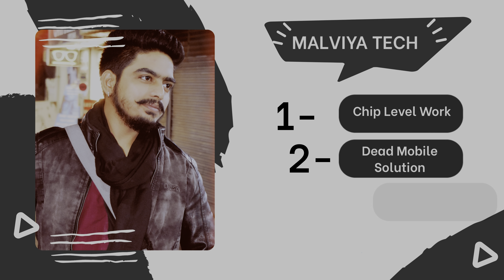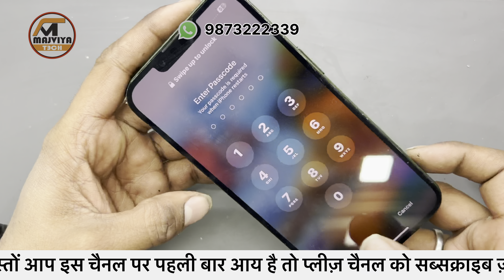iPhone 13 Dead Solution | iPhone 13 Dead Recover | How To Fix iPhone 13 Dead Problem Solution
HELLO FRIENDS WELCOME TO MALVIYA TECH

Namskar doston aap ka bahot bahot swagat hai aap ke apne youtube channel malviya tech par

FULL ADDRESS
Courier Service Available
      Malviya Tech Mobile Repair
C-31 Near Halidiram Malviya Nagar New Delhi Pin 110017

mobile repair
online mobile repairing
Dead mobile repair
mobile repair tools
 mobile fault finding
 Mobile Chip level Work
 samsung dead phone repair
 oppo
vivo
 realme
latest repair tools
latest smd
latest oca macheine
 how to recover my phone
 hang on logo solution
 i phone
 iphone data recovery
 i phone 13 dead recover
 i phone 13 dead
 i phone repairing near us
 iphone 13 dead
 i phone repair service usa
i phone service loss angels
usa
iphone 13 pro max
iphone 13 pro max no power
iphone 13 pro max won't turn on
iphone 11 dead solution
iphone 12 dead solution
iphone dead solution
iphone repair,any iphone dead solution
iphone 13pro max dead solution
iphone 13 dead
iphone dead problem solution
iphone 13.13pro full dead problem solution
iphone 13 won't turn on
iphone 13 pro dead
iphone 13 dead problem solved
iPhone 13 Dead Solution
iPhone 13 Dead Recover
How To Fix iPhone 13 Dead Problem Solution
Malviya Tech
iphone 13 no service issue
iphone 13 modem firmware
iphone 13 not charging problem
iphone 13 pro dead solution
iphone 12 mini dead solution
iphone 13 mini dead solution
iphone 13 not charging solution
iphone 13 green screen problem
iphone 13 pro green screen solution
iphone repairing near usa
letest oca macheine
frp bypass
iphone no service issue
iphone no service problem
iphone has no service
how to fix no service on iphone,
no service on iphone,
iphone no service
iphone no service problem solution
fix no service on iphone,
iphone 13 pro max no service
no service,iphone,
no service iphone 12
no service iphone,
no service iphone 7
iphone 7 no service
iphone no service fix
sim card no service iphone
solve no service on iphone
iphone sim card no service